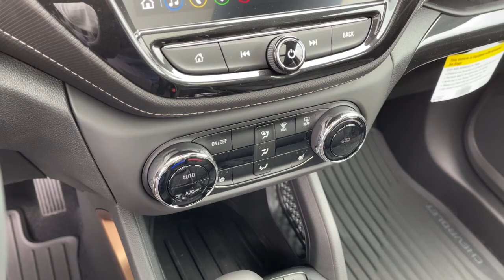2021 Chevrolet Trailblazer Worthington, Columbus, Westerville, Powell, Delaware XF1T113021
Satin Steel Metallic New 2021 Chevrolet Trailblazer available in Worthington, Ohio at Mark Wahlberg Chevrolet of Worthington. Servicing the Westerville, Powell, Delaware area.

700 E. Dublin-Granville Road

Satin Steel Metallic 2021 Chevrolet TrailBlazer ACTIV FWD CVT 1.3L Ecotec Turbo DOHC SIDI w/VVT29/33 City/Highway MPG
LPO  ALL-WEATHER FLOOR MATS,AUDIO SYSTEM  CHEVROLET INFOTAINMENT 3 SYSTEM  7 diagonal color touchscreen  AM/FM stereo.